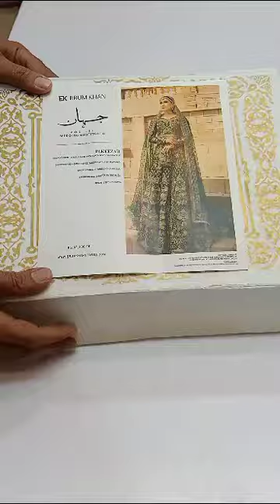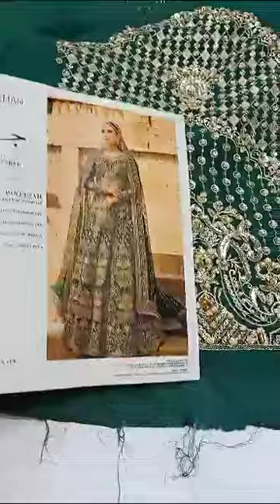AnothEr Superb Article ov Erum Khan JAHAN PAKEEZAH 💚✅ Mosttt awaited Code 💯 As Original Raw Silk Stu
AnothEr Superb Article ov Erum Khan JAHAN PAKEEZAH 💚✅ Mosttt awaited Code 💯 As Original Raw Silk Stuff Wid Hand Embellishmentx 🥳 Panelx Wid Ready to Wear Dopata in Stock Noww ❣️

Sooper Wholesale Price 1️⃣1️⃣5️⃣0️⃣0️⃣ Pkr Only